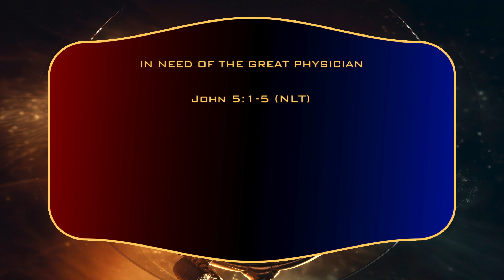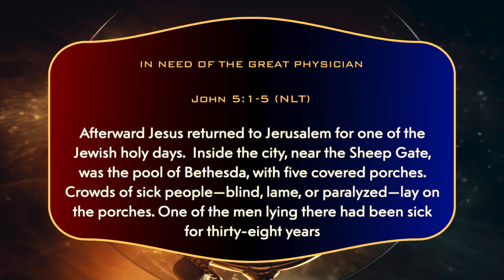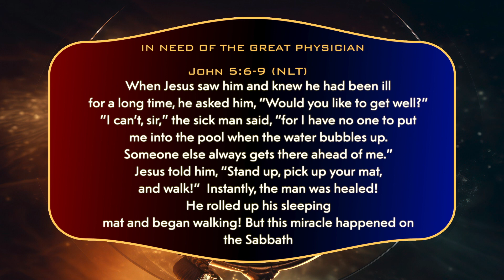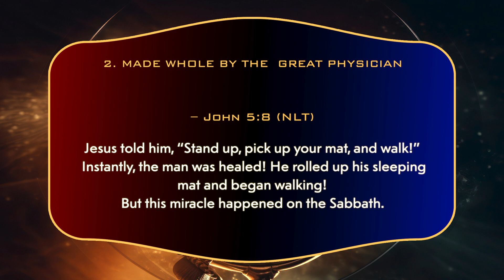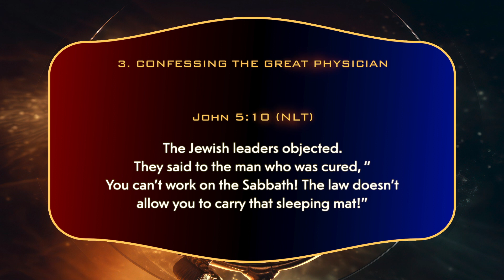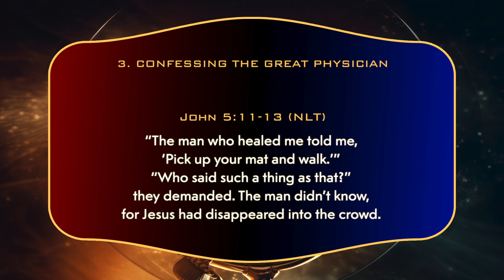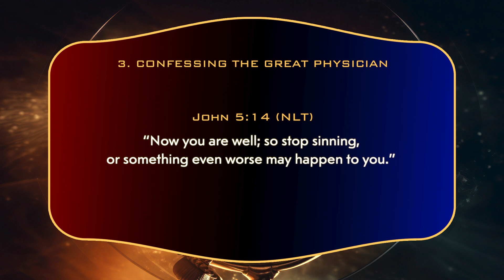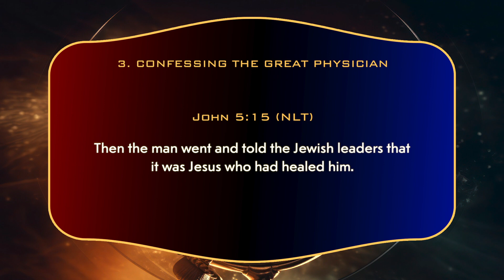In Times Like This || Jesus and the Invalid